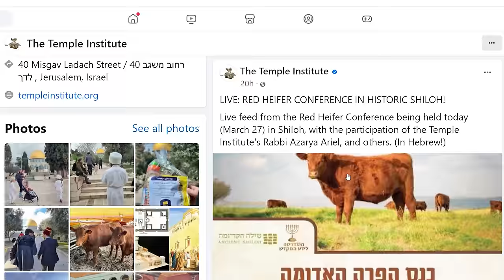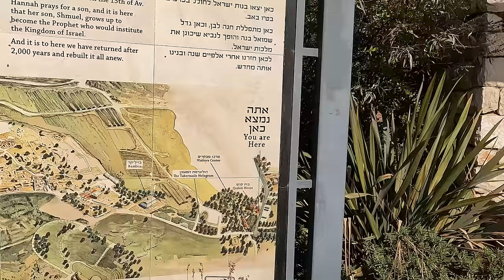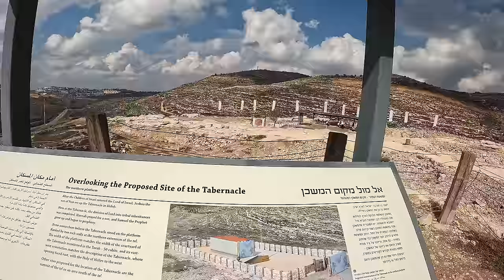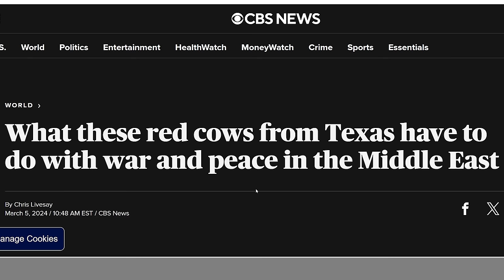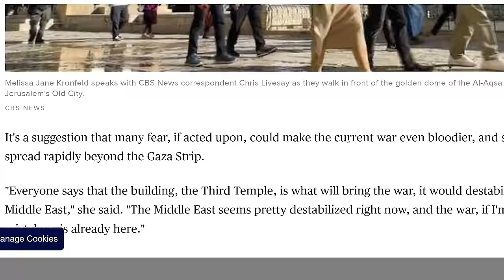RED HEIFER CONFERENCE IN HISTORIC SHILOH!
Something to keep in mind:
The Red Heifer sacrifice, detailed in the Hebrew Bible in the Book of Numbers (Numbers 19:1-22), was not directly for the atonement of sins in the way sacrifices were typically understood in other contexts, such as the Day of Atonement (Yom Kippur). Instead, the Red Heifer sacrifice was a unique and complex ritual meant for purification, specifically to address the ritual impurity associated with death.

According to the commandment, a Red Heifer without blemish and that had never been yoked was to be sacrificed outside the camp. Its ashes were then mixed with water to create a solution known as the "water of purification." This water was used to purify people and objects that had come into contact with a corpse, which was considered a source of major impurity in ancient Israelite religion.

The ritual of the Red Heifer is distinctive because it was one of the few that took place outside the sanctuary, it required a completely red cow, and the ashes could purify people from the impurity caused by death, which was seen as the most severe form of impurity. Interestingly, the ceremony also rendered those who performed it—slaughtering the heifer, burning it, and mixing its ashes with water—ritually impure, even though the ashes themselves were used to purify others.

So, while the Red Heifer sacrifice was not about atoning for sins in the moral or ethical sense, it played a crucial role in the religious and communal life of ancient Israel by addressing the profound concept of purity and impurity, especially as it related to the inevitability of death and the need for a community to be ritually prepared to approach the divine.